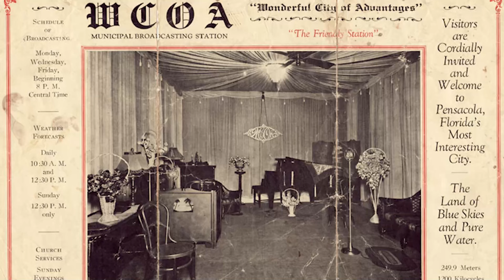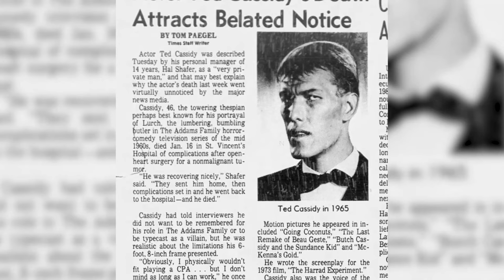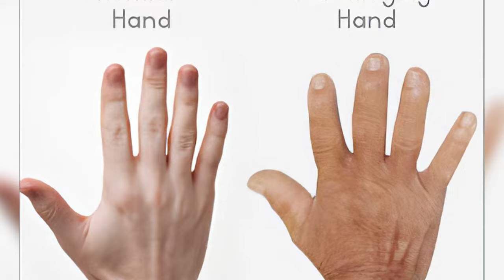The Life and Sad Ending of Ted Cassidy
Theodore Crawford Cassidy, known to the world as Ted Cassidy, was a highly distinctive American actor whose career left an indelible mark on the realm of television and film. Ted Cassidy’s staggering stature is what got him his signature role. But it’s also what resulted in his tragic and untimely death at the age of only 46. Today, we want to bring you a compelling story of Ted Cassidy: a life marked by triumphs, challenges, and a sorrowful conclusion.